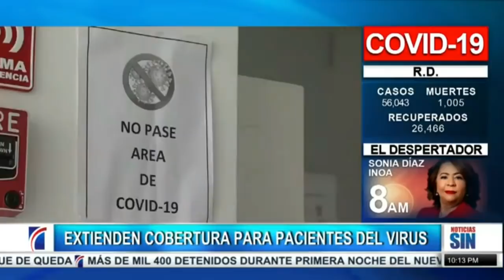EmisiónEstelar: Más de mil muertos por COVID-19